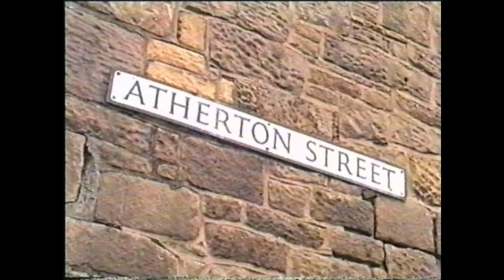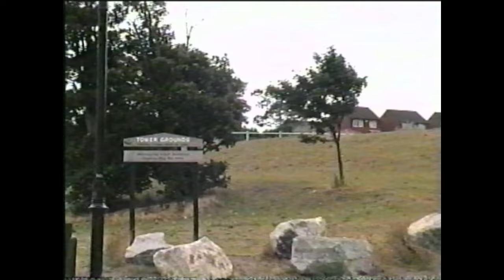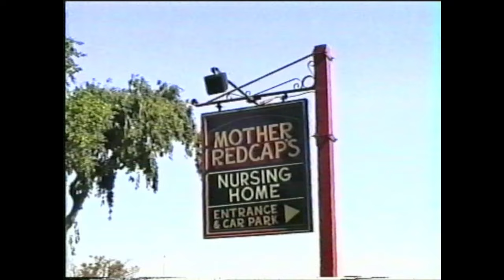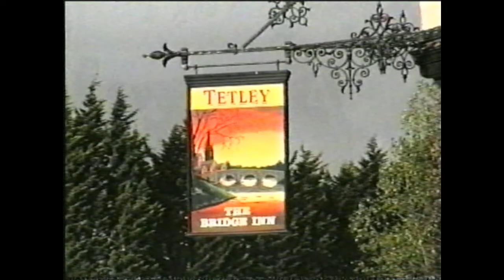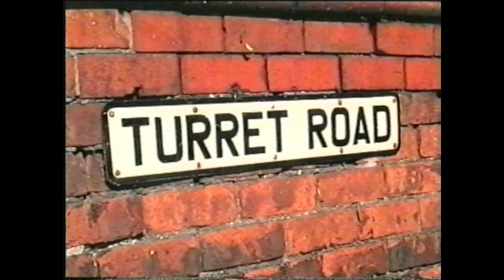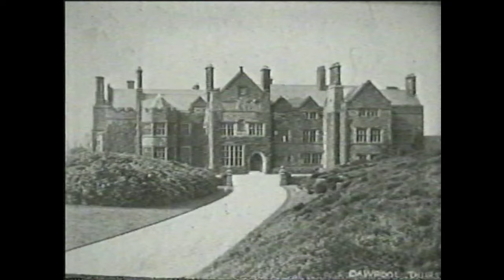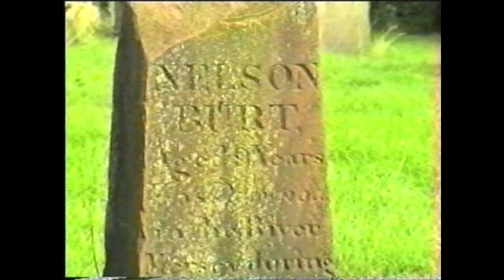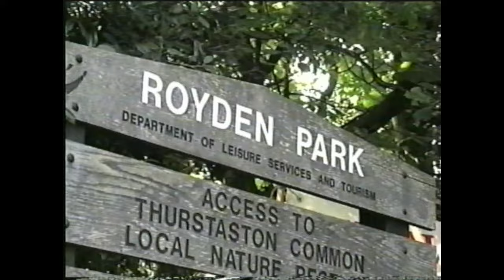Wirral the secrets, the dreams, the romance